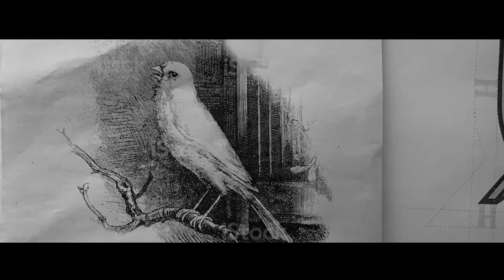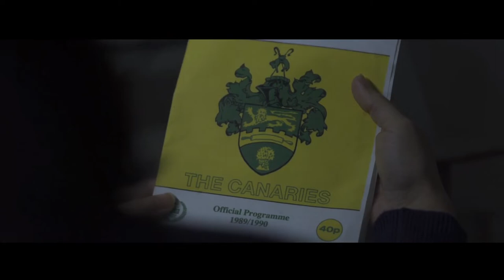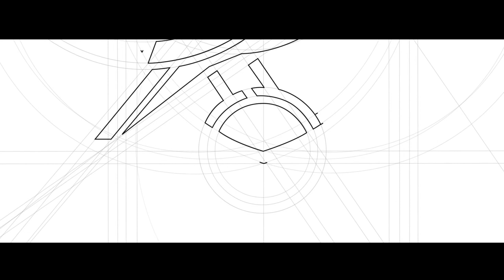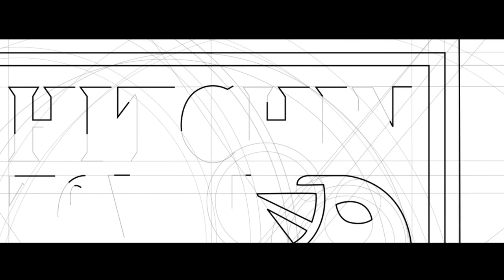Hitchin Town Football Club Identity - A Christopher Payne Design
The story of Hitchin Town Football Club's progression, as told through their various identities. From 1865 to 2021 - This short film showcases the proud history of Hitchin Town Football Club and the progression of the club's identity.